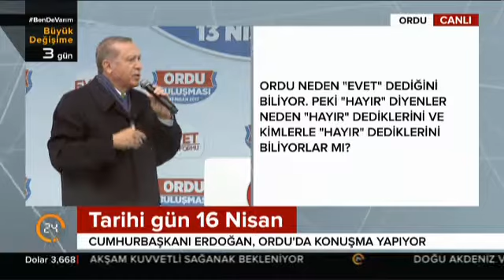Ne dediklerini bilmedikleri için 18 maddeye 180 yalan söylüyorlar